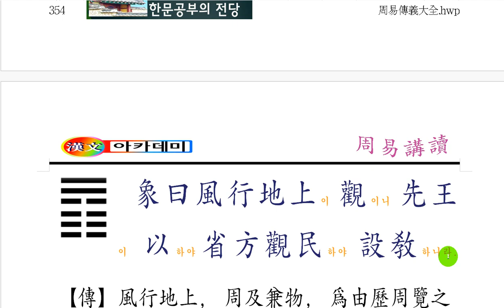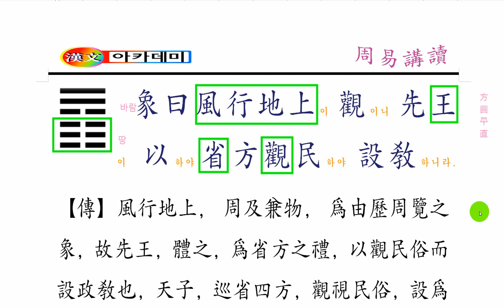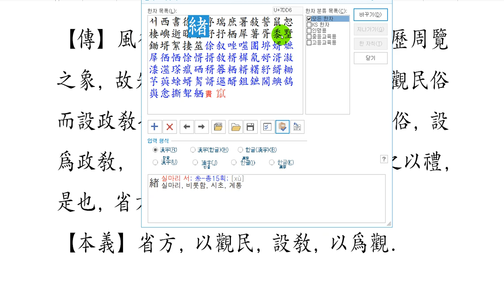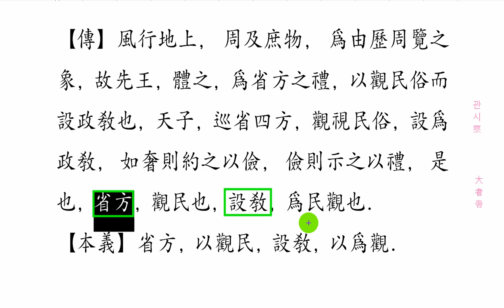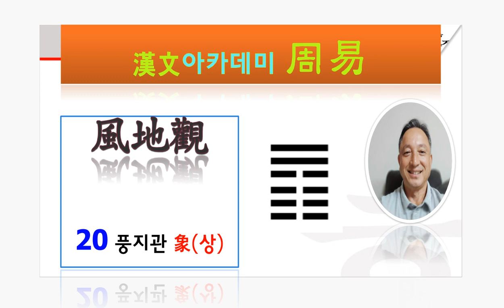주역 강독 : 20 풍지관 282 象曰 風行地上이 觀이니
[바람이 땅 위에 지나갈 때,
모든 것을 다 볼 수 있듯,
윗 사람의 마음 자세는 온 나라의 사람들이 어떻게 살아가는 지
전체적인 틀에서 바라보고,
또 백성들이  우러러 보도록
자신의 언행에 신중을 기하라]